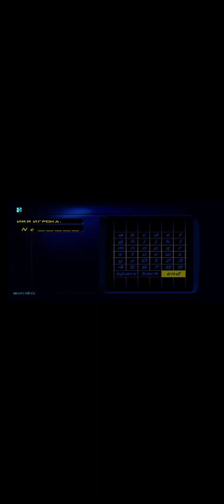NEED FOR SPEED HIGH STAKES PS1. MERCEDES-BENZ SLK 230. ТУРНИР